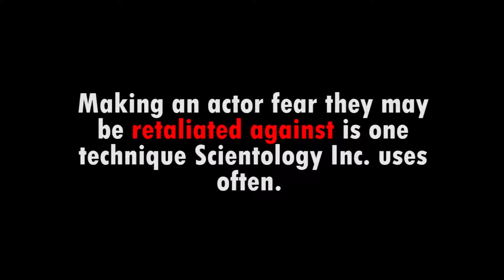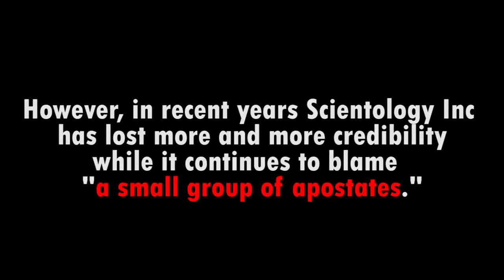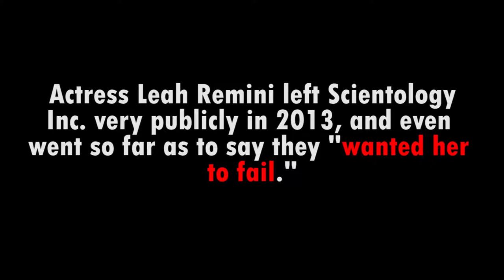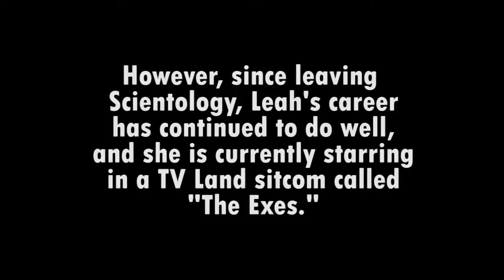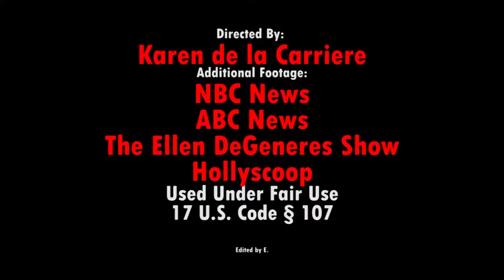Scientology Inc Celebrities ~~ The Spin, the Hype and Schmollywood Scientologists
re-used from: SurvivingScientology